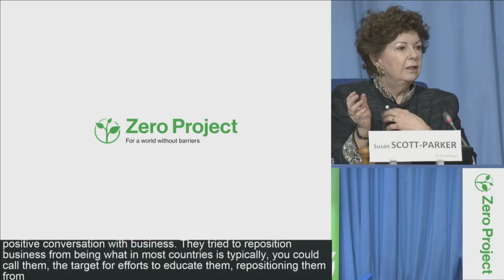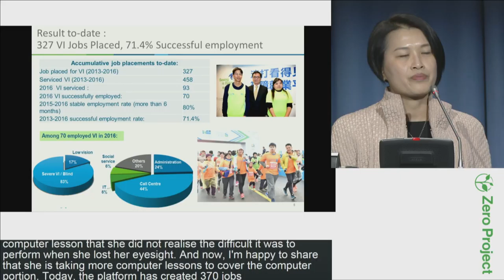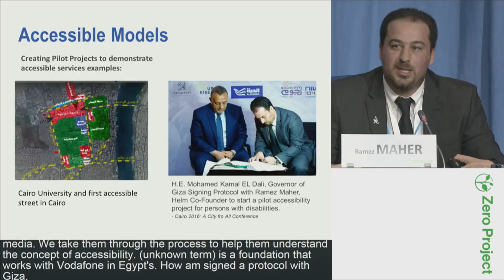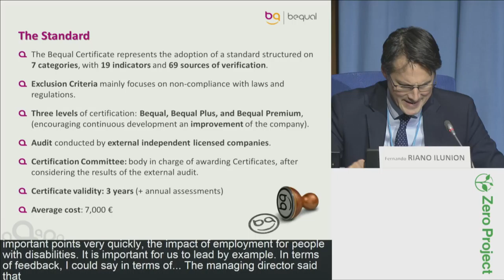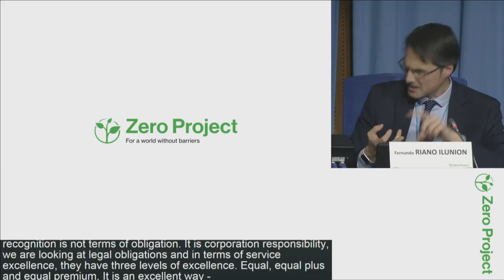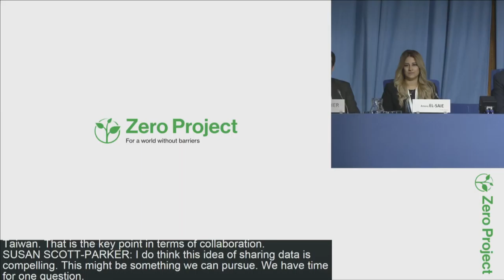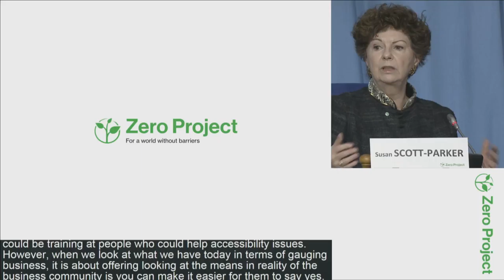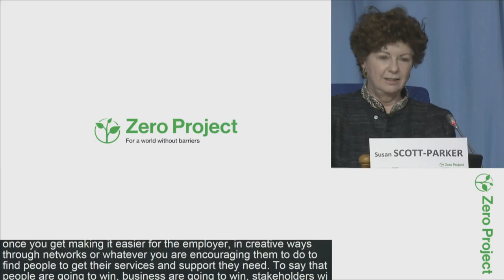ZeroCon17 — Day 2: Engaging with employer associations and company networks [incl. CC]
Session 3: Engaging with employer associations and company networks

Practices in this session feature company networks that engage in e.g. forming synergies, exchang- ing experiences or setting minimum standards related to employing people with disabilities, or generally inclusive and accessible corporate strategies.

Chair:
Susan SCOTT-PARKER, BDI - Business Disability International, United Kingdom